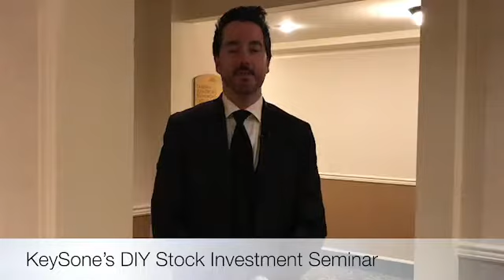KeyStone's DIY Stock Investment Seminar Week 2